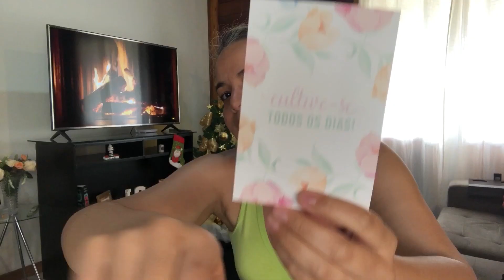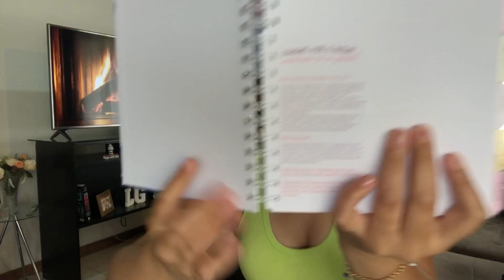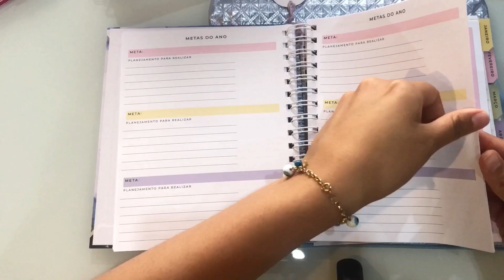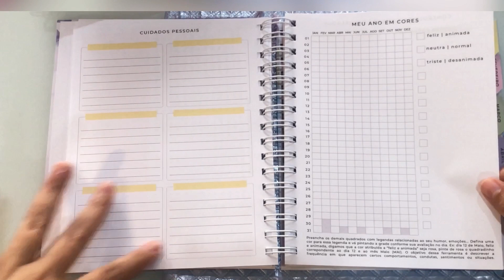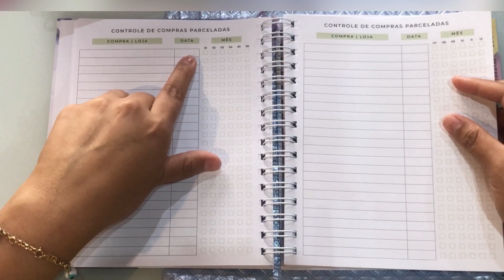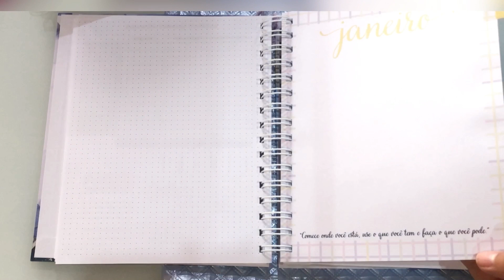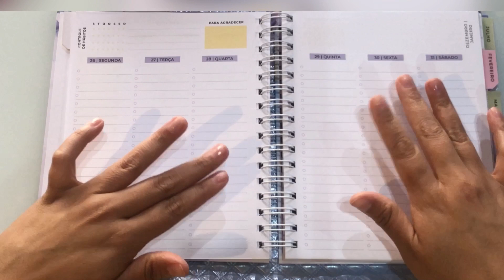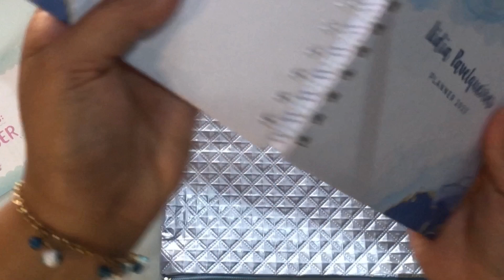UNBOXING MEU PLANNER 2023 😍| 6 PASSOS PARA ATINGIR SUAS METAS, SER MAIS ORGANIZADA E PRODUTIVA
Olá pessoal tudo bem? Neste vídeo compartilho o unboxing do meu planner 2023 e dou 6 passos para atingir suas metas, ser uma pessoa mais organizada e focada, como adquirir novos hábitos em sua rotina e se tornar uma pessoa mais produtiva.

Super Beijo 💋
00:00 Introdução
04:18 Unboxing Planner 2023
20:10 Como se organizar?
21:24 Como virar a CHAVE?
21:42 BENEFICIOS e IMPORTANCIA do planejamento
22:18 O que me trás satisfação pessoal
24:12 1º PASSO: Identifique o que te autossabota
26:15 2º PASSO: O reflexo da ORGANIZAÇÃO
28:04 3º PASSO: Planejando o seu dia
30:49 4º PASSO: Comece o dia com tarefas simples
31:47 A mudança
32:53 5º PASSO: Tempo de qualidade
34:14 6º PASSO: Não inclua MUITOS novos hábitos de uma só vez
34:52 7º PASSO: Crie o habito de AGRADECER✨